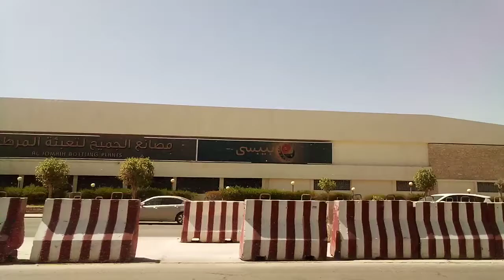September 27, 2021#Video115#ATEJHOVLOG GOTO DENTISTFOR CLEANING&PASTA #+SAMAHAN NYOAKOGUYSBACKHOME